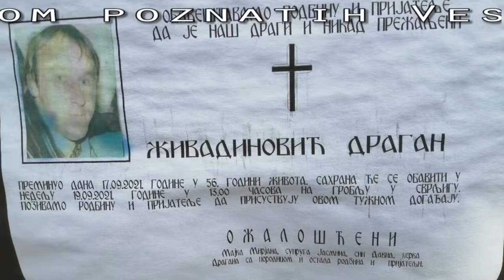KRVAVA SVADBA U NIŠU! Udavao ćerku, pa dobio batine od kojih je preminuo!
Poslušajte nove vesti, zanimljivosti, zivotne price, sudbine itd
Hvala Vam na poseti. Pogledajte i ostale vesti i zanimljivosti na kanalu. Lajkujte ako vam se nesto dopadne i prijavite se na kanal.

Reflektor prenosi najzanimljivije vesti i aktuelnosti a tiču se estradnih desavanja, rijalitija, muzičkih takmičenja u Srbiji a i šire.
 Hvala.